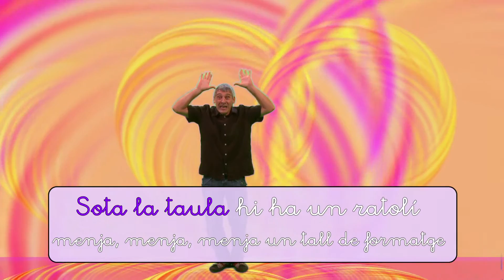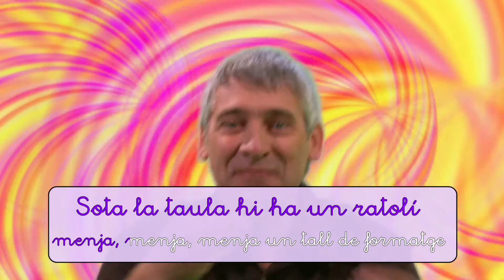Jordi Tonietti - Ratoli